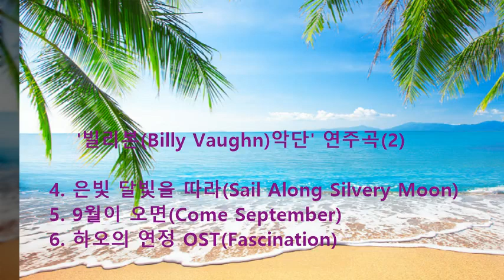빌리본악단 (2) - 4. 은빛 달빛을 따라(Sail Along Silvery Moon), 5. 9월이 오면(Come September), 6. 하오의 연정(Fascination)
지난 주에 이어 빌리본(Billy Vaughn) 악단의 연주곡을 보내드립니다.
모두 귀에 익은 곡입니다.
그들의 연주곡을 감상하며,
추억이 서린 아름다운 곳으로 떠나가 보시기 바랍니다.